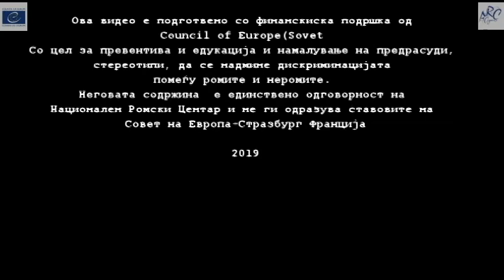Creative Educational Workshop of Roma campaign Roma Pride- 2019